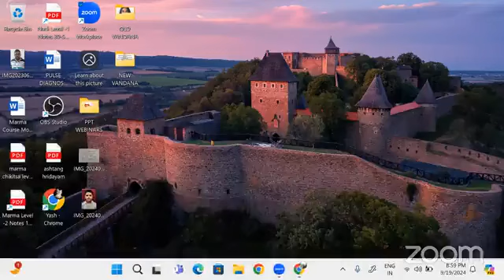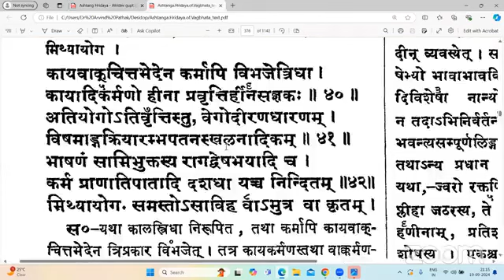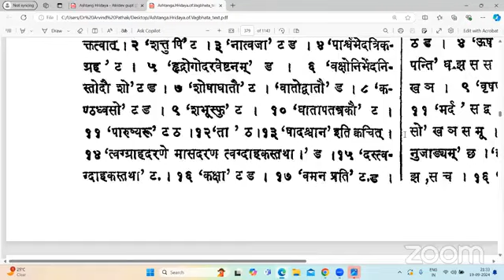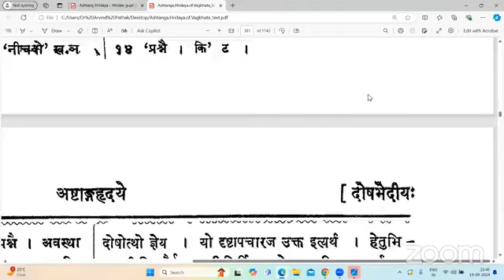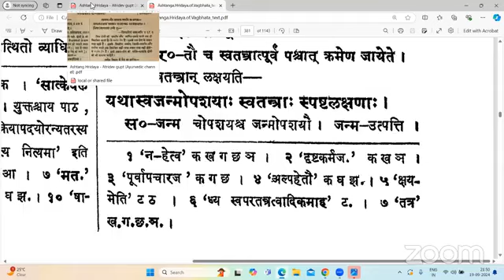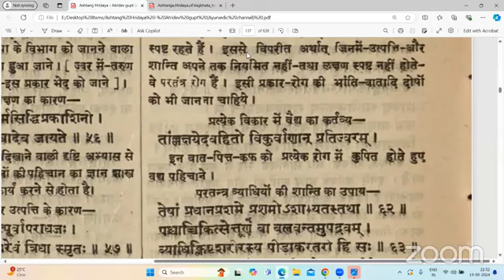क्लिनिकल आयुर्वेद संभाषा 19 09 2024